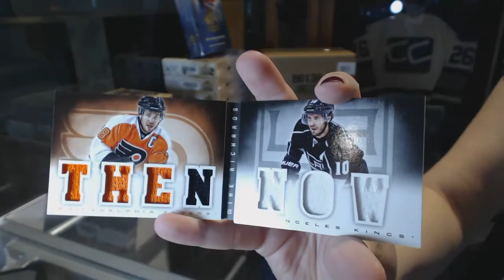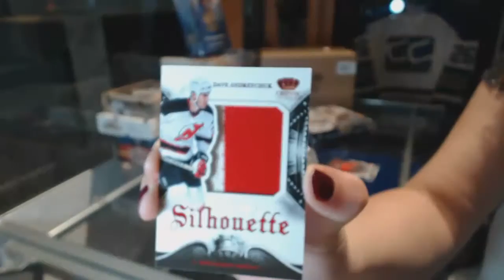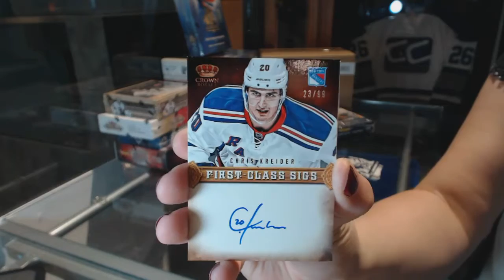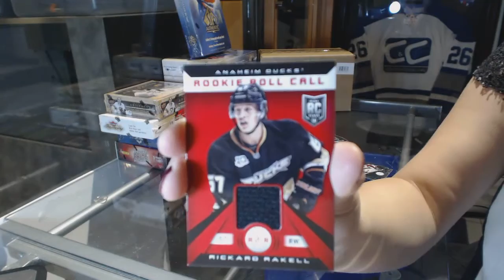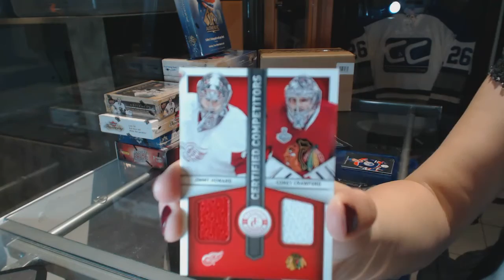13-14 Panini Totally Certified, 13-14 Crown Royale & 13-14 Playbook Hockey Box Break - C&C GB #6541